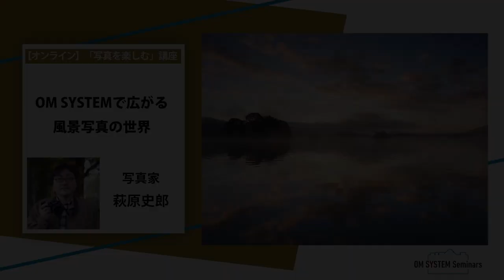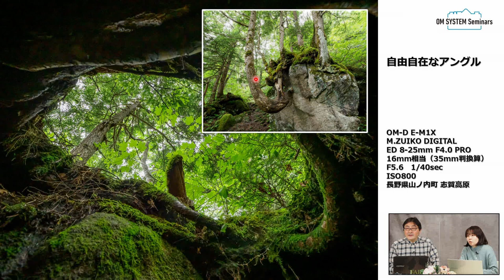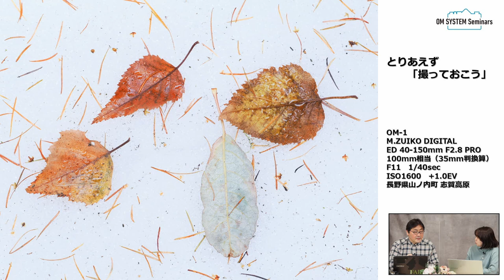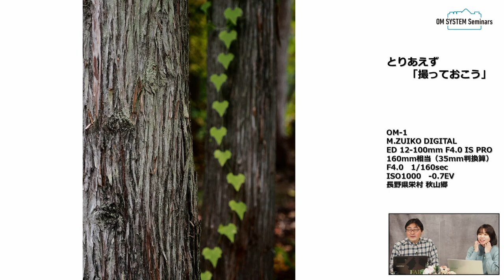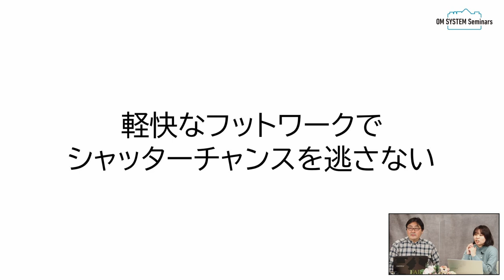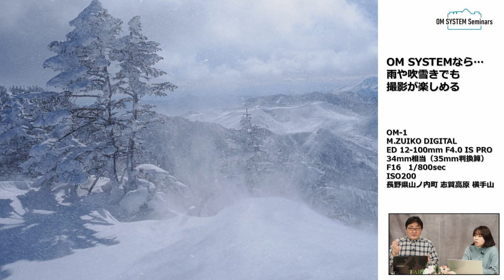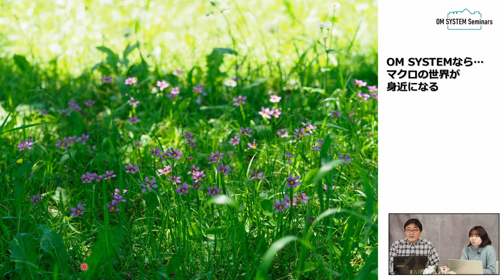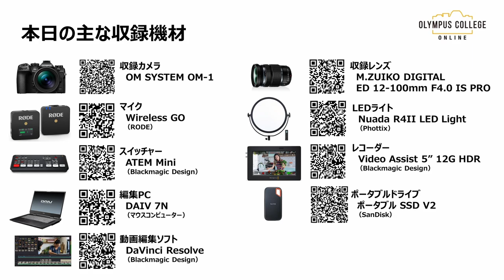「写真を楽しむ」写真家 萩原史郎「OM SYSTEMで広がる風景写真の世界」～OM SYSTEM ゼミ～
OM SYSTEMを使うと、見えてくる風景が違ってきます。撮れる風景が違ってきます。どうしてそうなるのか、不思議に思われるかもしれませんが、そこには理由があります。たくさんの写真を見ながら、その理由を紐解いていきますので、一緒にOM SYSTEMの風景世界を楽しんでみませんか。

【目次】
0:00 オープニング
1:33 カメラが撮り方のスタイルを導いてくれる
3:20 自由自在なアングル
8:52 とりあえず「撮っておこう」
20:00 軽快なフットワークでシャッターチャンスを逃さない
24:17 OM SYSTEMなら…雨や吹雪きでも撮影が楽しめる
27:48 OM SYSTEMなら…マクロの世界が身近になる
34:18 まとめ
35:55 エンディング

【講座の中でご紹介している機材】
OM SYSTEM OM-1
M.ZUIKO DIGITAL ED 12-100mm F4.0 IS PRO
M.ZUIKO DIGITAL ED 40-150mm F2.8 PRO
M.ZUIKO DIGITAL ED 60mm F2.8 Macro

■Photo Recipe（フォトレシピ）
写真家 萩原史郎「人生にもっと写真を ～第一回／テーマを持とう～」

【写真講座】OM SYSTEM ゼミ
ご自宅のパソコンやスマートフォン・タブレットを通して、カメラのレッスン動画をはじめ、
それぞれのジャンルに精通した写真家の講義をお楽しみください。

【公式アプリが登場！】
スマートフォン用アプリ「OM SYSTEM 公式アプリ」をリリースいたしました。
製品やオンラインショップなどの最新情報を受け取れるだけでなく、シーンや被写体のほか、季節に応じた撮影テクニックなどの
コンテンツを見ることができます。
さらに、お持ちのカメラや興味のある被写体に応じておすすめのコンテンツが表示されます。
ぜひダウンロードください。